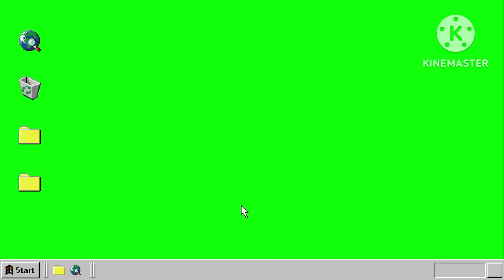госпожа метелица стал суп rytp (made by Шаурмемыч)